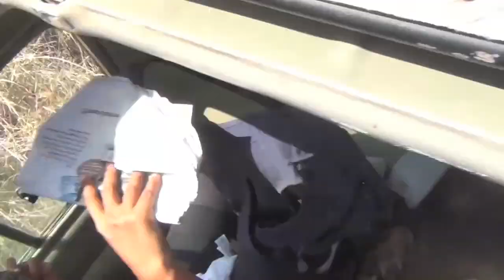Uganda 2013 - Giorno 10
Safari in Kenya-Uganda, Marzo 2013 con Lorenzo, Vale, Lele, Max, Lilly e Lumbayi

11/3: sveglia presto al Kidepo per un game drive a caccia del leone. siamo fortunati. dopo un po' di girovagare Denis ci indica a copo sicuro la leonessa. ci lasciano andare off-track e li vediamo da vicino, stupendi, sono 2 femmine e un giovane maschio. poi ancora, una femmina con 3 cuccioli. proseguiamo verso la kidepo valley e al ritorno facciamo l'en plein: la cheetah (ghepardo) che si sta divorando una gazzella. tanta fortuna ci fa dimenticare le tante fughe dalle TzeTze che ci hanno abbastanza stressato...